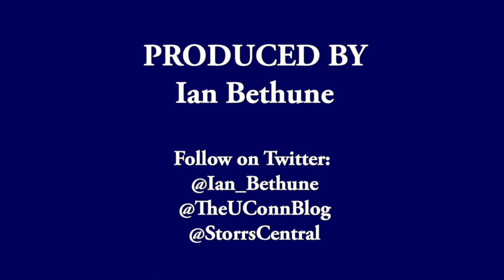UConn Women's Basketball Postgame (Cincinnati) - Christyn Williams